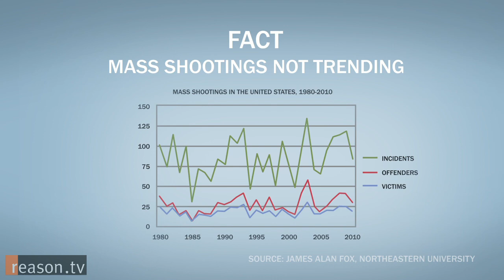Gun Fiction vs. Gun Facts: What Gun Control Supporters Don't Know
On April 25 in Washington, D.C., supporters of gun control held a "Stop the NRA Rally and March." Designed to counter what organizers feel is the outsized influence of the National Rifle Association and other pro-Second Amendment groups, the march was widely recognized as a bust, with a stunningly low turnout.

But it wasn't just a disappointment in terms of sheer numbers. The protesters who did show up had an amazingly weak grasp of basic trends related to the number of mass shootings, the effectiveness of assault-weapon bans, and the use of firearms in violent crime.

Hopefully they will all take the time to read the Justice Department's newest report outlining the dramatic drop in gun violence over the last two decades.

Reason TV's Amanda Winkler and Joshua Swain attended the rally. Here's what they found.

About 1 minute.